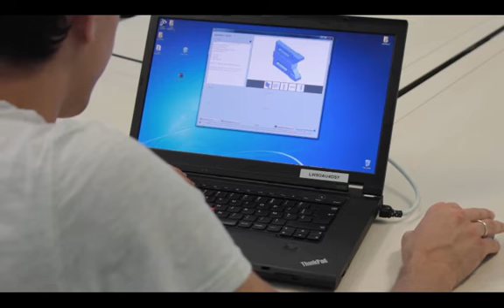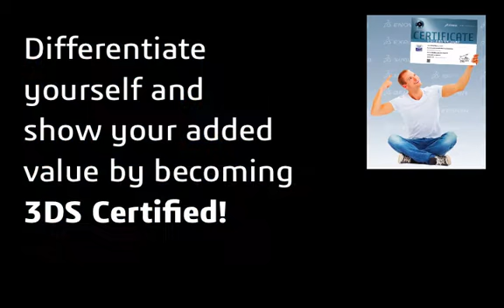Academic Certification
Overview of the major steps to become certified.